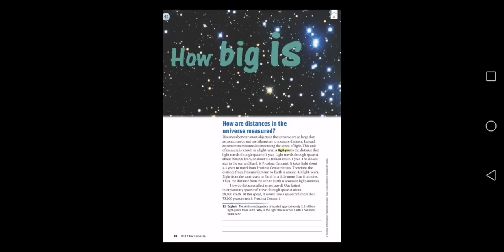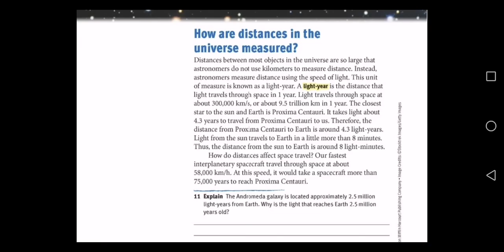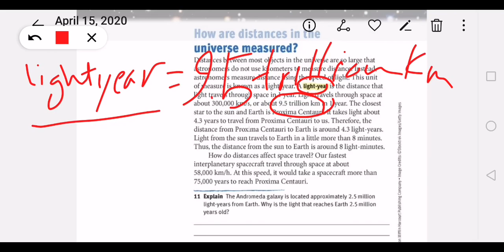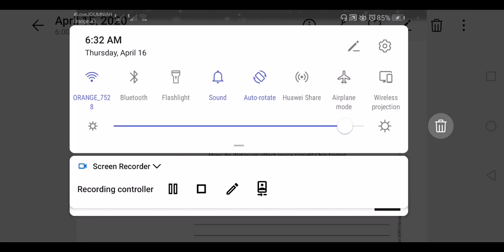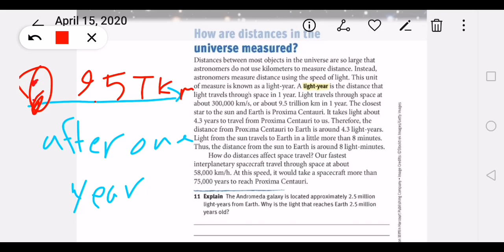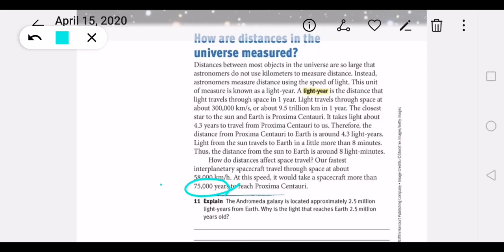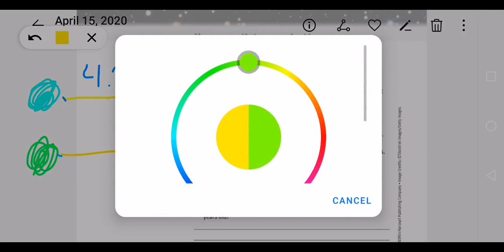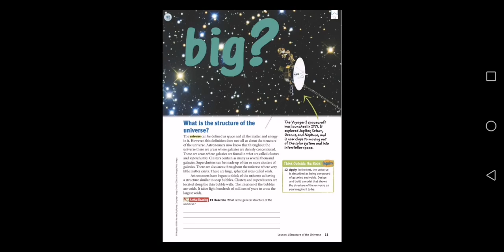The structure of the universe 3